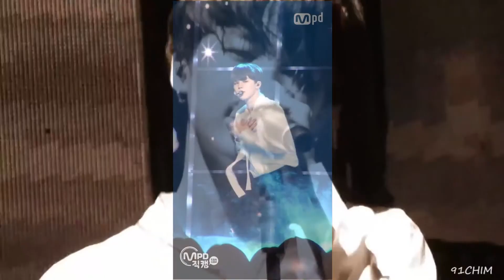Красавчик Пак Чимин BTS/handsome Park Ji Min BTS